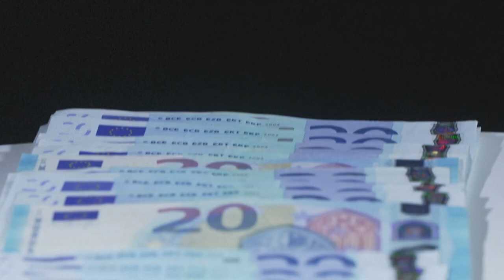Einigung in Länder-Tarifgesprächen erzielt | AFP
Tarifbeschäftigte im öffentlichen Dienst der Länder sollen mehr Geld erhalten: In der dritten Tarifrunde in Potsdam wurde eine Einigung erzielt. Die Entgelte sollen ab Ende 2024 schrittweise angehoben werden, außerdem ist eine Inflationsausgleichsprämie vorgesehen.